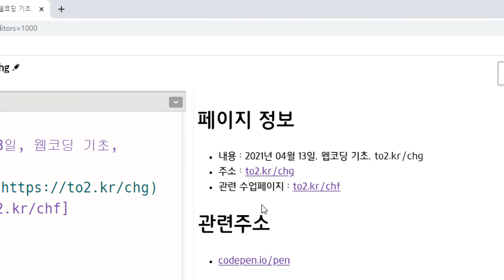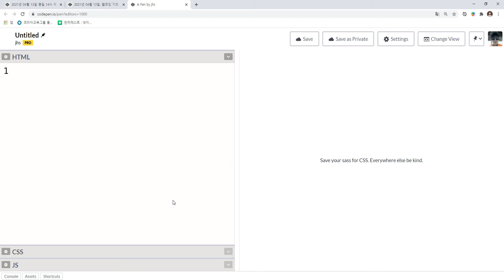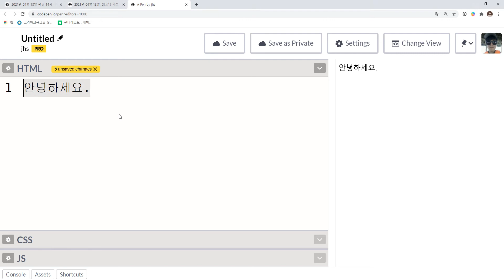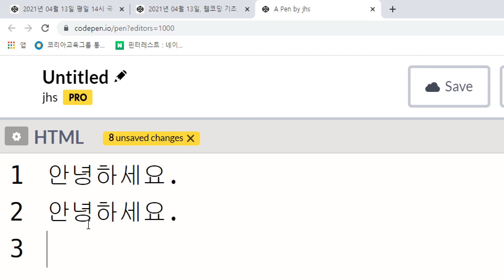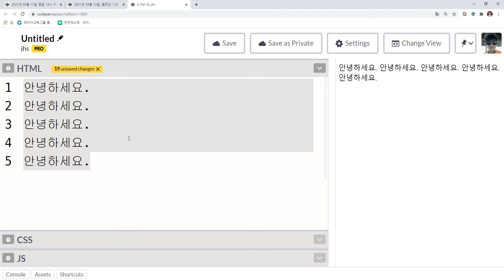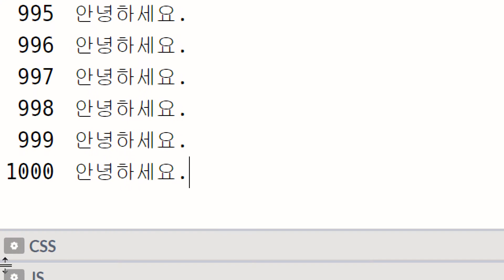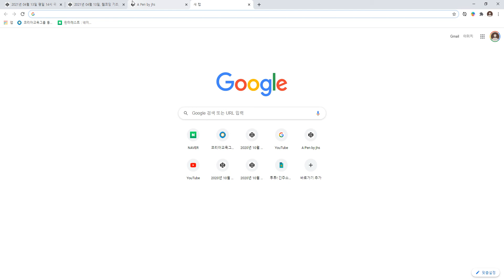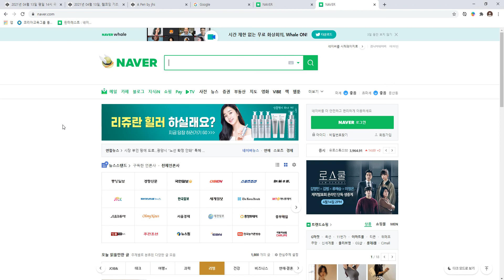2021 04 13, chg, 웹코딩 기초, 2강, 기초 키보드 및 단축키 사용법